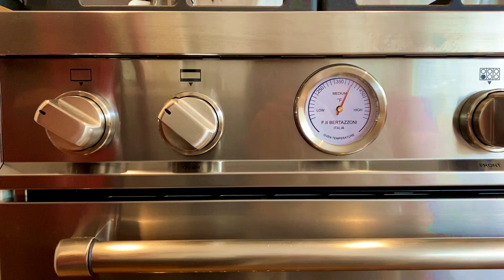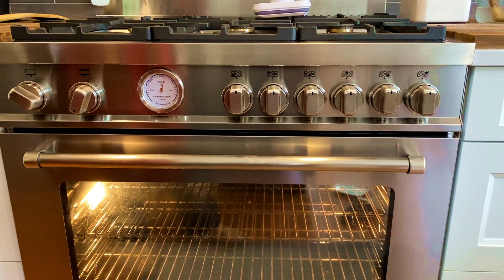Golden Crust Pizza Dough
How to use Golden Crust Pizza Dough